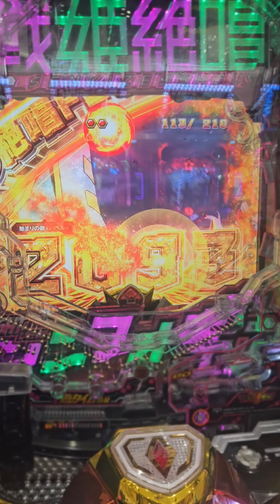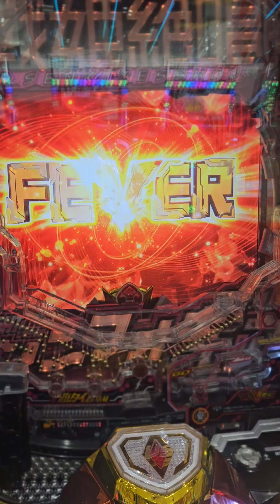P戦姫絶唱シンフォギア3黄金絶唱Light ver#シンフォギア3#SANKYO#シンフォギア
【編集後記】

【ヴィーナスギャラリー清川】